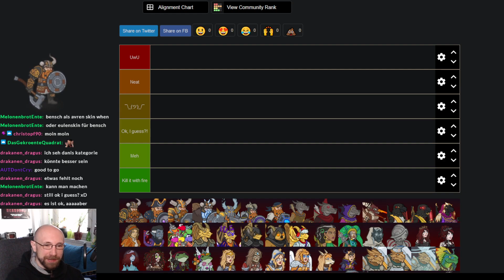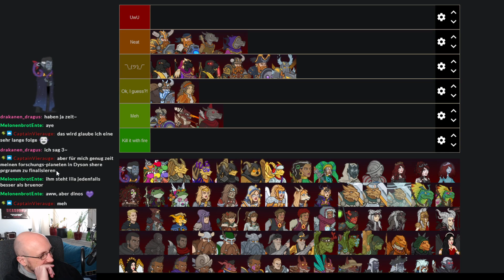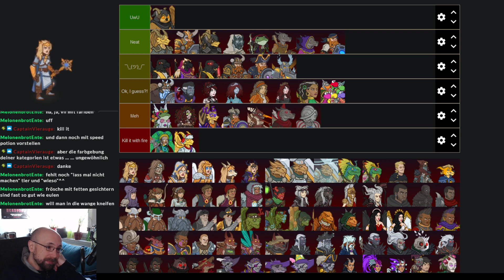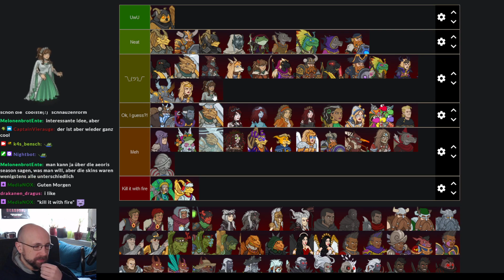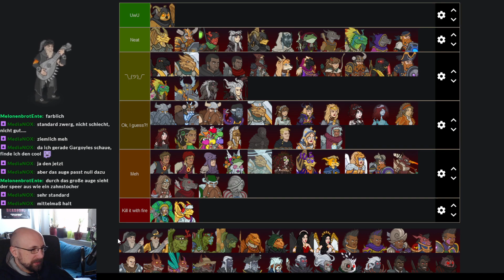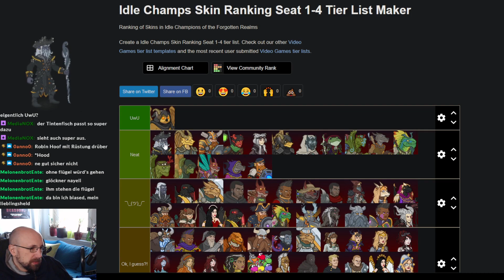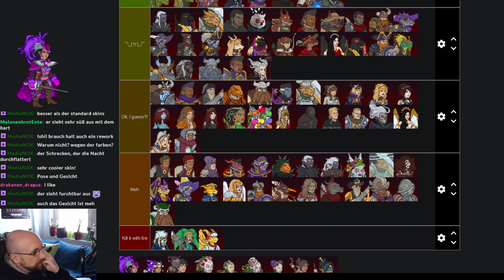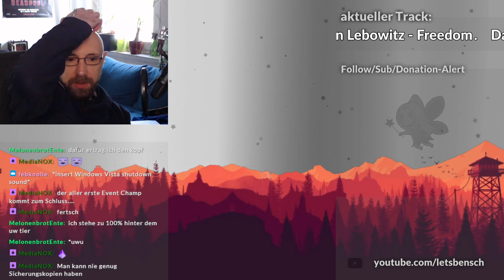Skins Ranking Seat 1-4 - #159 IDLE CHAMPIONS OF THE FORGOTTEN REALMS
Let's (not) Play Idle Champions of the Forgotten Realms (Livestream vom 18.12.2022)